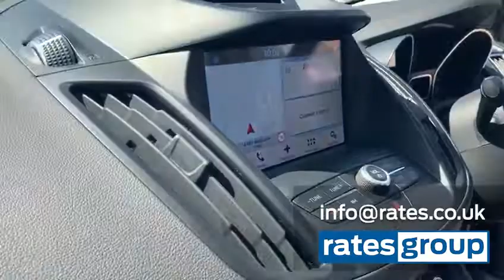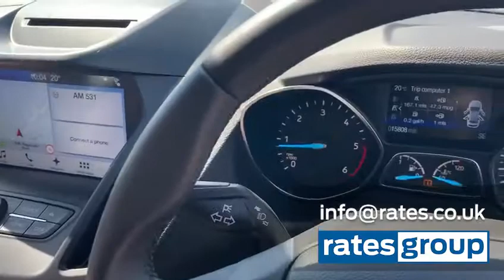Ford Kuga Titanium | 2.0 TDCi 180PS